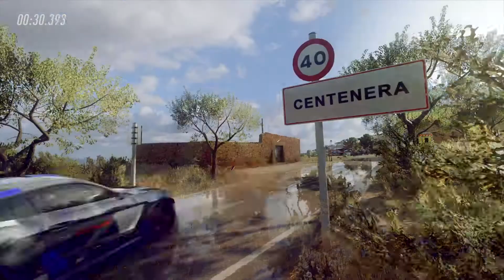DiRT Rally 2.0_20190814025509